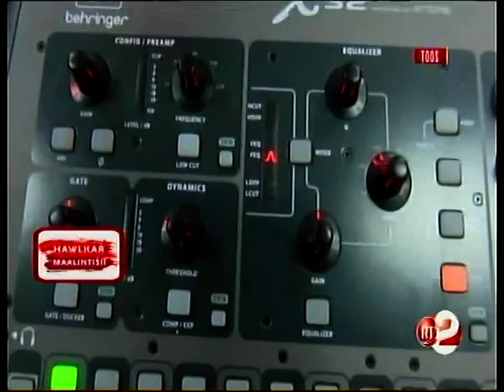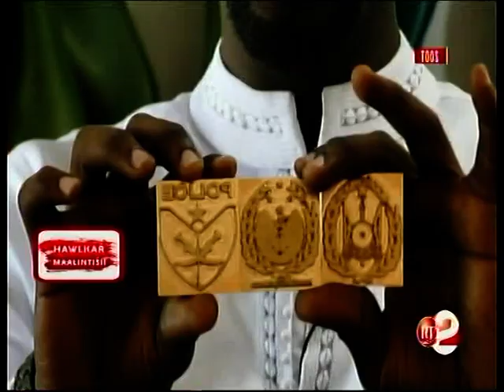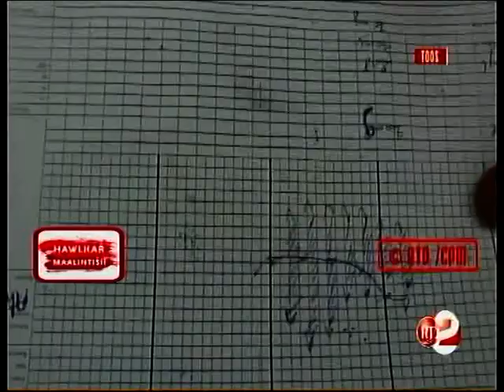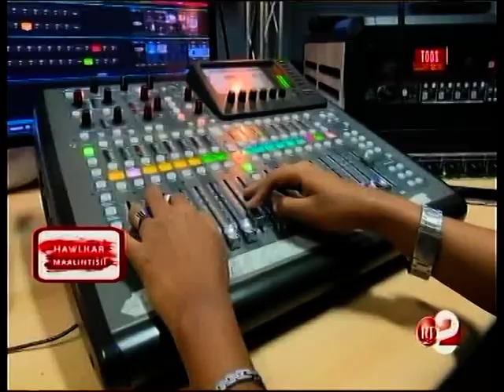RTD : Hawlkar Maalintisii du 03/01/2019